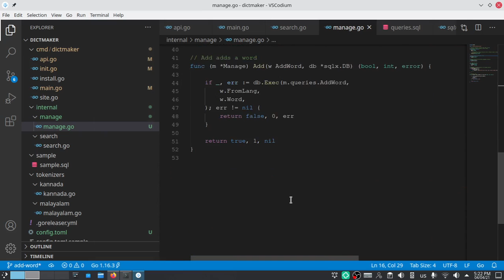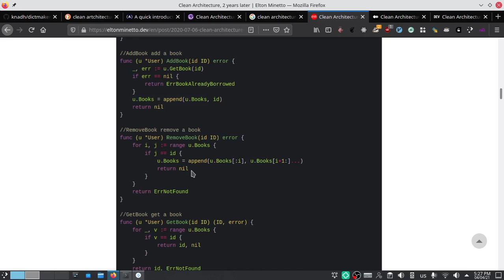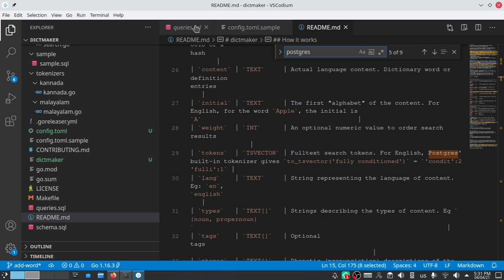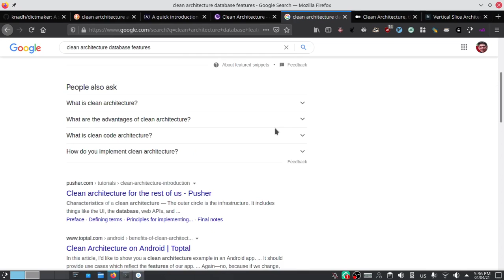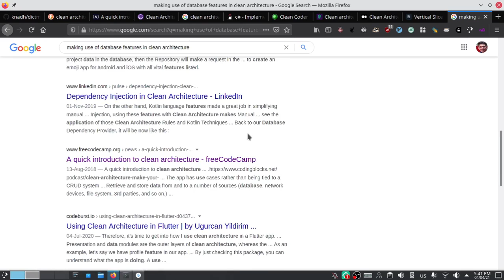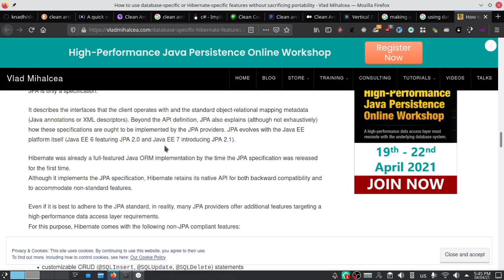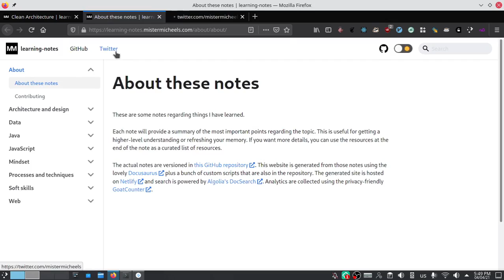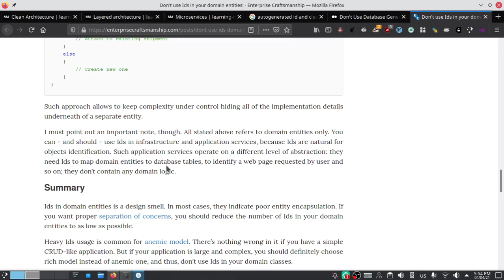Clean Architecture in Database Heavy Programs | Live reading